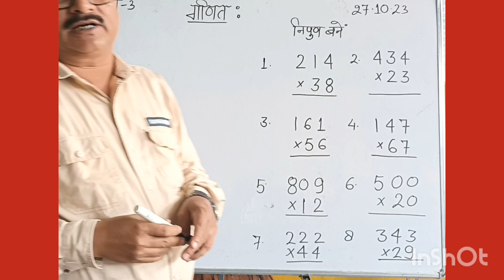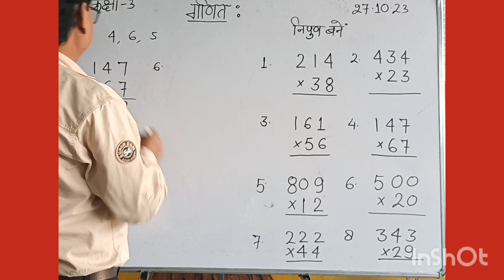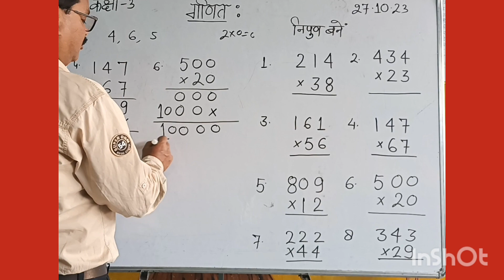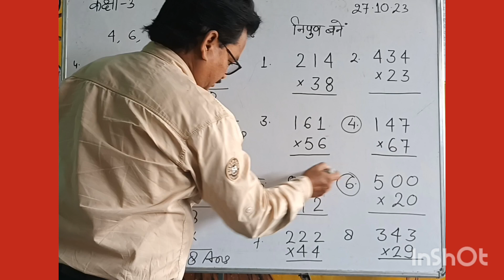निपुण होने के लिए ऐसे प्रश्नों का हल आना चाहिए , बच्चों को ।